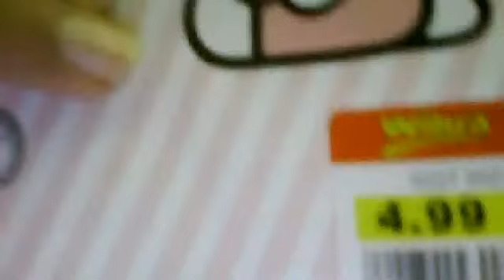Webcam-Video vom 26. November 2013 16:58